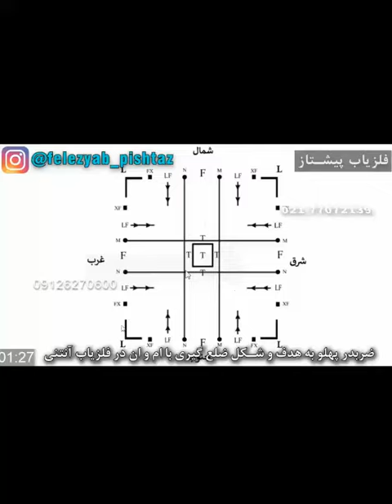مختصات یابی بین دیواره داخلی و خارجی با ال اف در فلزیاب فرکانسی آنتنی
باید توجه نمود که واکنش آنتن در حالت جفت دسته آنتن یا تک دسته آنتن در نقطه ال اف LF که بین دیواره خارجی FX یا XF و داخلی انN یا ام M است با محدوده بین دو نقطه بین دیواره داخلی انN یا ام M در هر ضلع شبه هم است که باید اپراتور یا کاربر با دقت نقاط دیواره خارجی FX یا XF و داخلی انN یا ام M را از هر طرف ضلع مشخص نموده تا محدوده یا نقطه ال اف LF که محدوده میانی یا بین دیواره خارجی FX یا XF و داخلی انN یا ام M است نیز با دقت تعیین گردد تا در زمان جستجو بتوان شرایط پاسخ و تغییرات آنتن در محدوده بین دیواره داخلی انN یا ام M با محدوده نقطه ال LF مجزا مشخص گردد تا اپراتور نقطه ال LF بین دیواره داخلی و خارجی را با محدوده بین نقطه ام و ان که مقابل هدف است اشتباه نگیرید که باعث خطا در تشخیص گردد.

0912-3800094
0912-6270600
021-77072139